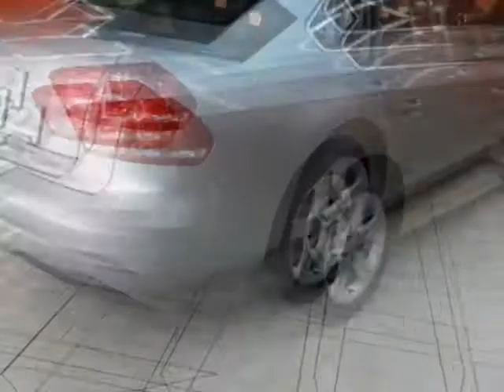2012 VOLKSWAGEN Passat 4dr Sdn 2.5L Auto SE w/Sunroof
http://

2012 VOLKSWAGEN Passat 4 Door Sedan 2.5 Liter Auto SE w/Sunroof
VIN: 1VWBP7A38CC055298

Stock photo does not reflect all trim features and add-ons. Please visit us for further details.

http://